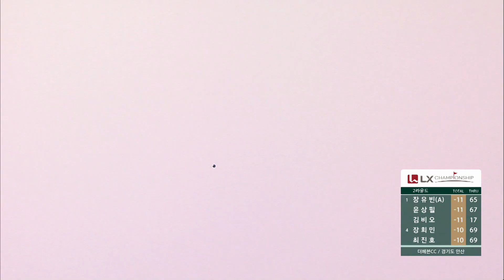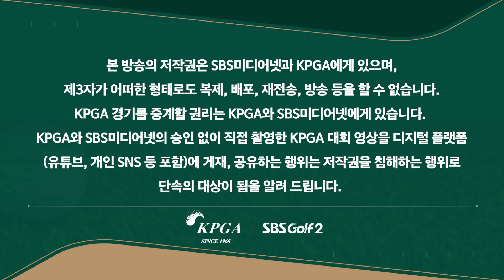[2023 KPGA] 완벽한 투 온! 마지막을 이글로 장식하며 공동 8위로 경기 마치는 함정우_LX 챔피언십 2R